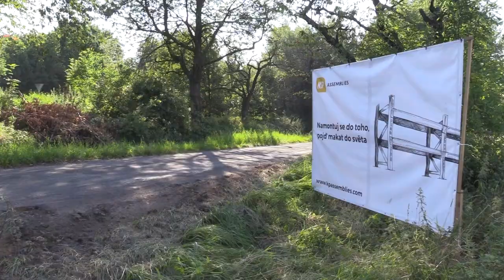20. AUTO IN Rallye Železné hory 2021 | 57 | Ondřej Rada - Lucie Bultasová